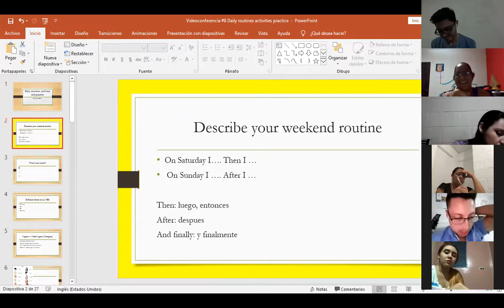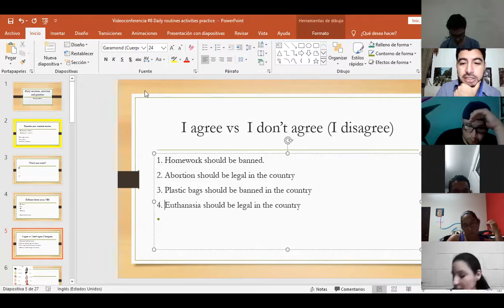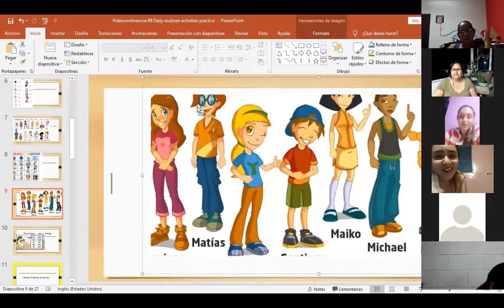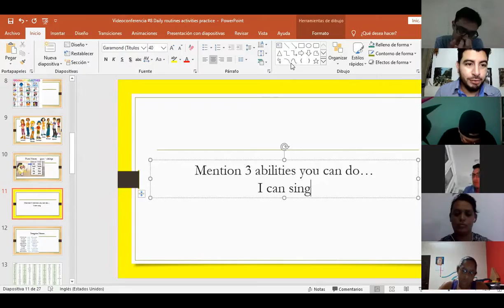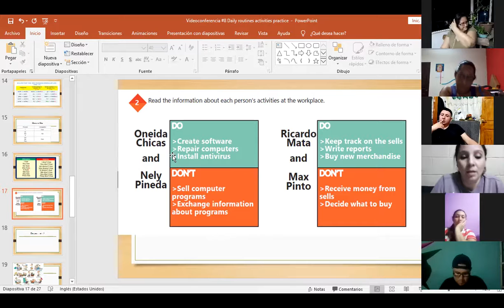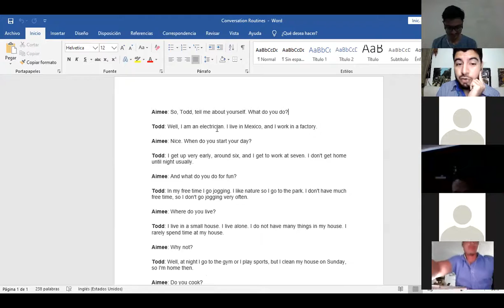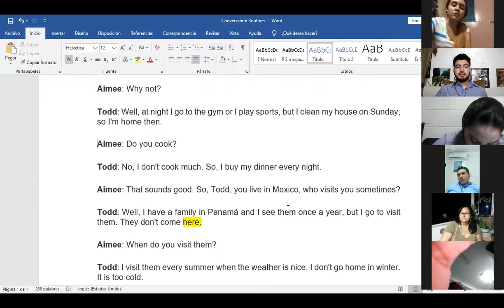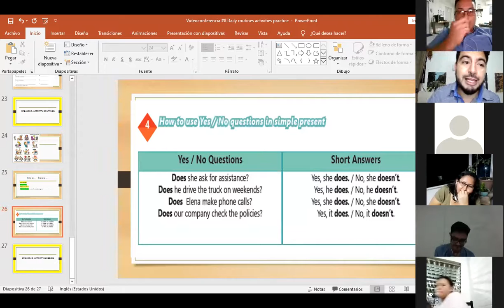Ingles Corporativo-Videoconferencia #8 Daily routines activities practice